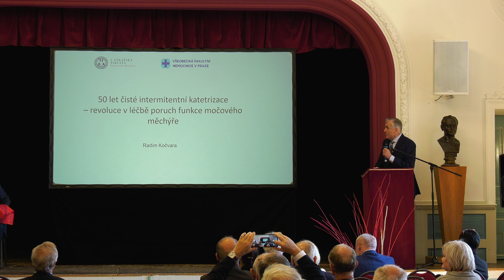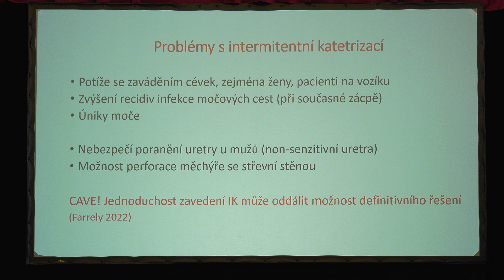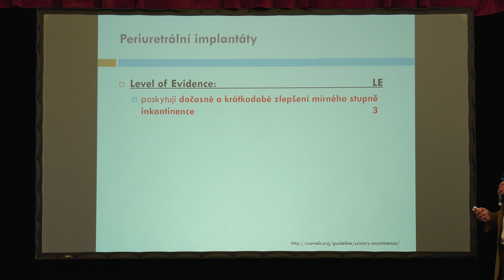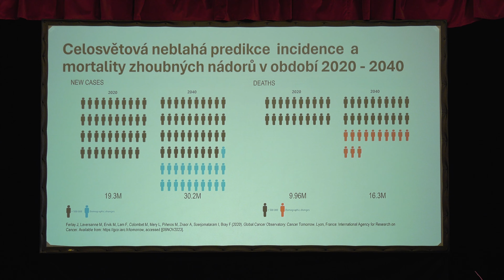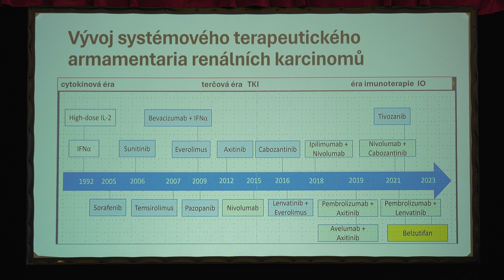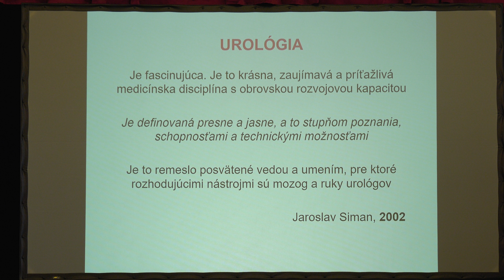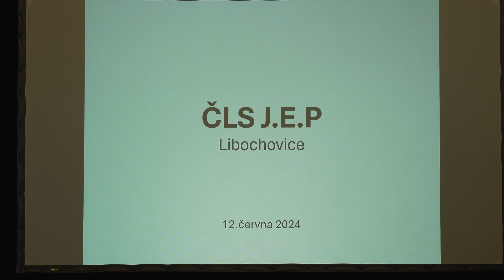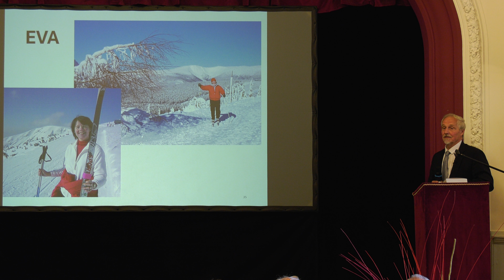66. Purkyňův den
Udělení Ceny J. E. Purkyně prof. MUDr. Tomáši Hanušovi, DrSc.
Záznam  ze dne 12. června 2024
Kamera a střih 4K záznamu: Michal Stavinoha